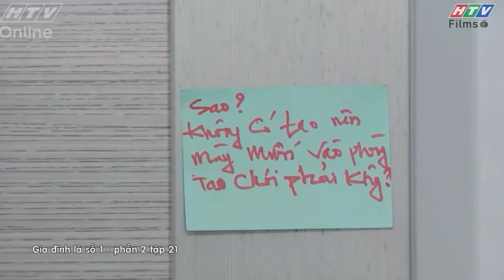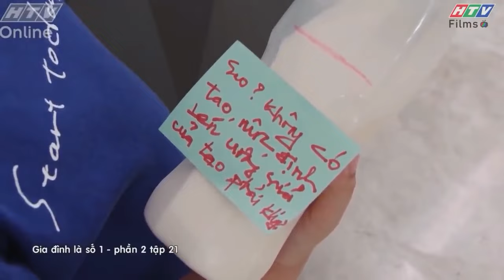Gia đình là số 1 Phần 2 | Lam Chi vắng nhà, Tâm Anh sẽ làm gì???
00:00 Lam Chi chê cười chị em Tâm Anh
03:00 Tâm Anh nhớ ba
07:00 Tâm Anh được ăn phở
08:00 Tâm Anh được chú Tiến Sĩ tặng đồ mới